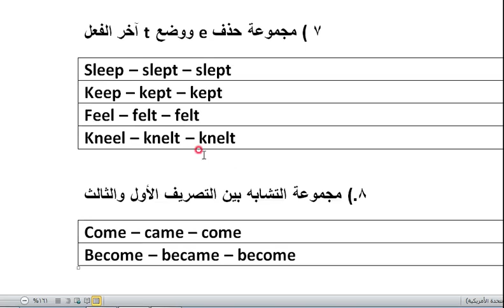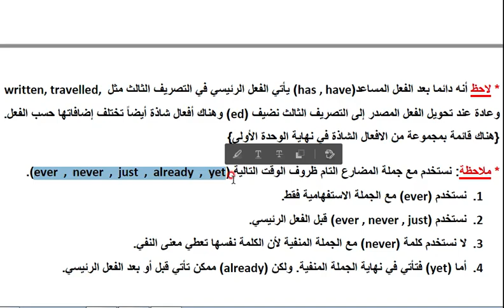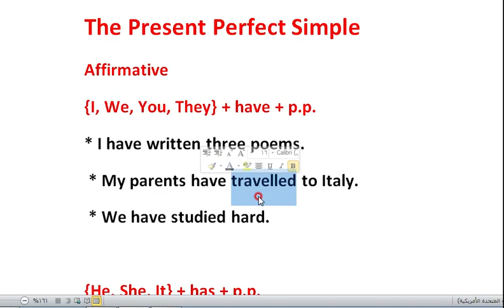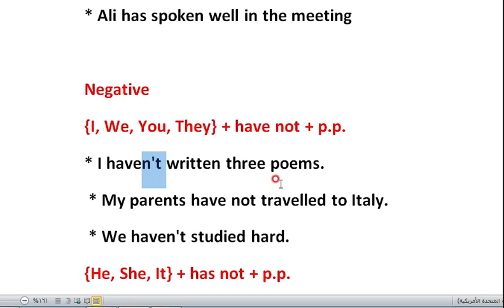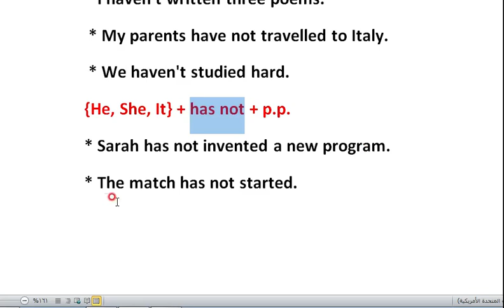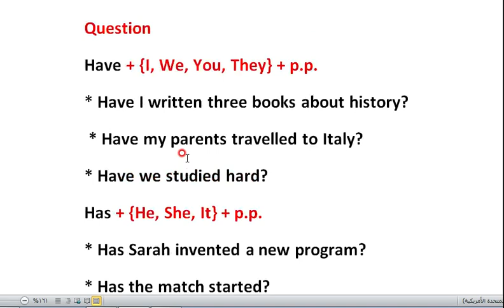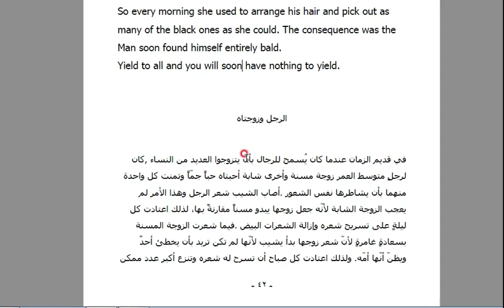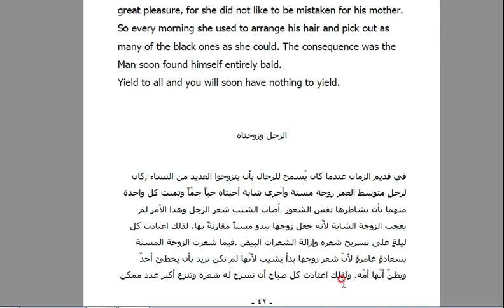تعلم اللغة الانكليزية / كورس مجاني من الصفر حتى الأحتراف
تعلم اساسيات اللغة الانكليزية / كورس تعلم اللغة الأنكليزية مجاني ، كيف تلفظ ، كيف تقرأ انكليزي بسهوله ، تعلم قواعد اللغة الانكليزية ، الانكليزية للمبتدئين ،

الأنستا الأستاذ ميثاق قائد